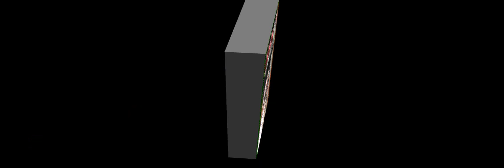Jean-marc CHAMPIONNATS DE LORRAINE 08/03/2015